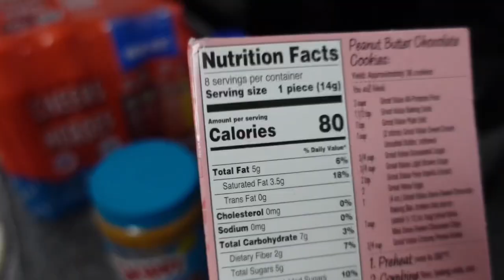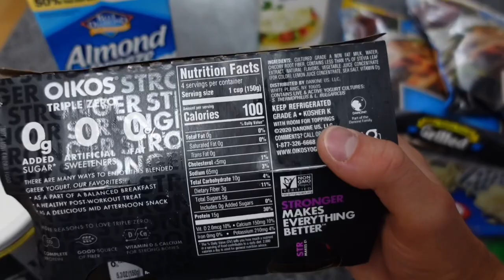Chest & Legs/Grocery Haul || REALITY TALK (Vlog)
Watch till the end:) thank you!